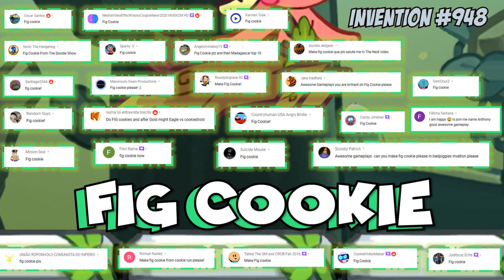FIG COOKIE! - Bad Piggies Inventions